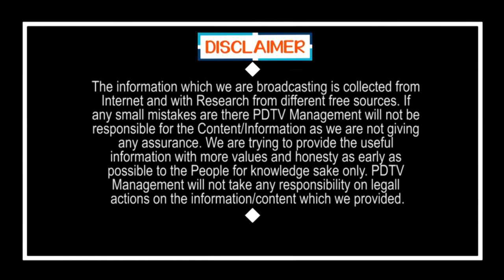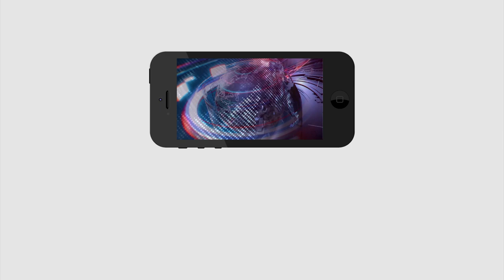వెరీ గుడ్ అనిపించేసుకున్న వైసీపీ ఎమ్మెల్యే | YSRCP MLA Doing Good Work | PDTV News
వెరీ గుడ్ అనిపించేసుకున్న వైసీపీ ఎమ్మెల్యే | Srikalahasti MLA Biyyapu Madhusudhan Reddy | PDTV News